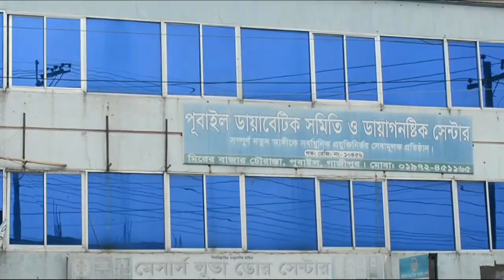থ্রী পিসের রাজধানী ভুলতা গাউছিয়া । থ্রী পিসের কারখানা মালিকের গোপন তথ্য।রয়েছে বিশেষ ছাড়।3pcs Paikari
আস-সালামু ওয়ালাইকুম ।

Very Nice Three pcs
1st flolr, Gausia City market, Vulta Rup Ganj
Narayanganj
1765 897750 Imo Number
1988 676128 শুধু কথা বলার জন্য

গুলিস্তান, কুরিল বিশ্ব রোড, গাজীপুর বাইপাস ও গাজীপুর মিরের বাজার থেকে ভুলতা গাউছিয়া কিভাবে যেতে হয় তার ভিডিও লিংক নিম্নে দেওয়া হল ।।

থ্রী পিসের পাইকারি বাজার গাউছিয়া
কম দামে কোথায় থ্রী পিস পাওয়া যায়
কাচ করা থ্রী পিস
আরি কাজ করা থ্রী পিস
হাতের কাজ করা থ্রী পিস
এ সি কটন কাপরের থ্রী পিস
পাকিস্তানি থ্রী পিস
থ্রী পিছ থ্রি পিছ
ইনডিয়ান থ্রী পিস পাইকারি দোকান
যশোরের হাতের কাজ করা থ্রী পিস
থ্রী পিসের কারখানা
ব্যবসা আইডিয়া
অনলাইন ব্যবসা
ঘরে বসে কি ব্যবসা করা যায়
থ্রী পিসে জন্ম স্থান ভুলতা গাউছিয়া
থ্রী পিসের হোলসেল শপ
কারখানা থেকে থ্রী পিস কিনুন
জর্জেট কাপরের থ্রী পিস
রংধনু থ্রী পিস পাইকারি
রংধনু থ্রি পিছ পাইকারি
দিল্লি বুটিক্স পাইকারি
দিল্লি বুটিক্স
জয় পুরি থ্রী পিস
সামু সিল্ক থ্রী পিস
সামু সিল্ক থ্রি পিছ
গ্রাউন থ্রী পিস
স্টোনের কাজ করা থ্রী পিস
স্টোনের কাজ করা থ্রি পিছ
মালহা থ্রী পিস
মালহার থ্রি পিছ
গুল আহমেদ থ্রি পিছ
পাকিস্তানি নূর থ্রি পিছ
কাস্মিরি থ্রী পিছ
কাস্মিরি থ্রি পিছ
বাটিক থ্রী পিছ
বাটিক থ্রি পিছ

three piece,
three piece latest collection 2020,
three piece new design,
islampur three piece wholesale market,
ব্যবসার ধারণা,
online business,
komm dame thre pices